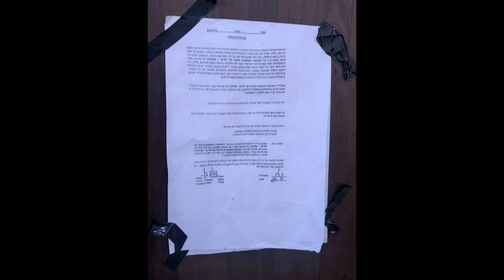شد حيلك يا وطن - تحسين عليان